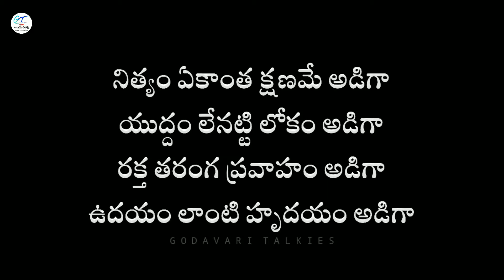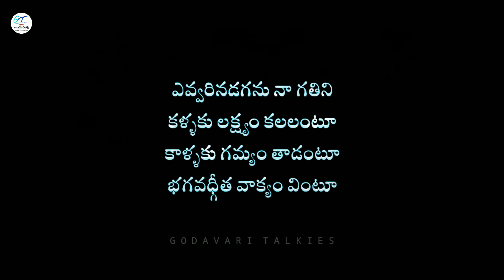Sp balu sir breathless song